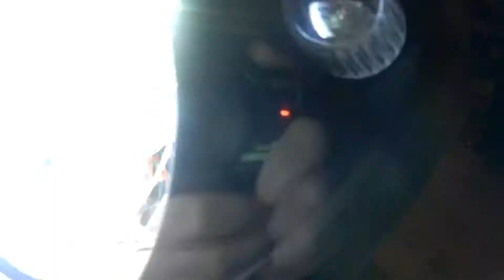RetorFit Projector Headlights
been working on these for a little while now just wanted to let you guys see what they look like in a little preview.  They are custom retro fitted with 2.5 in projectors, led switchback halos, led demon eyes, and 6000k led bulbs.
These headlights fit my 03 Subaru impreza WRX